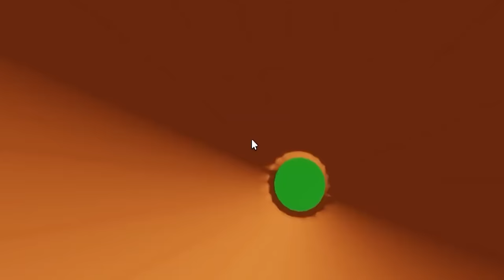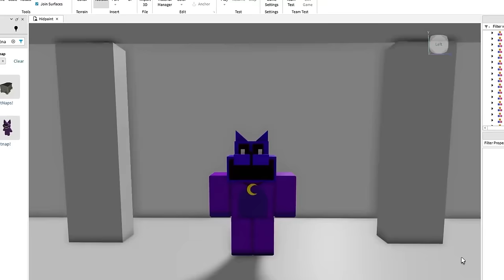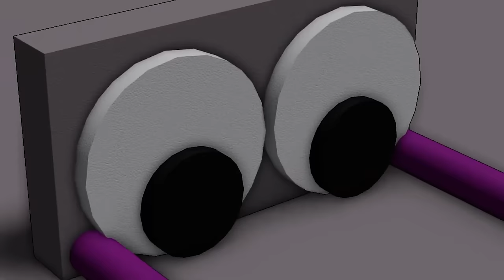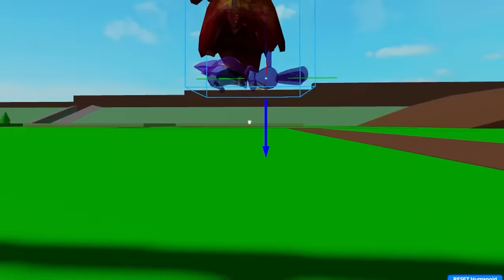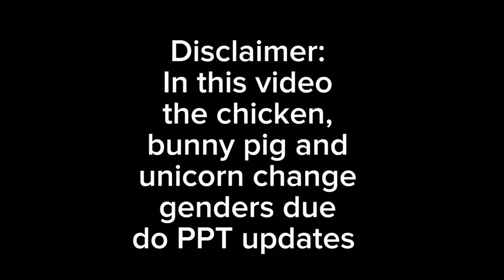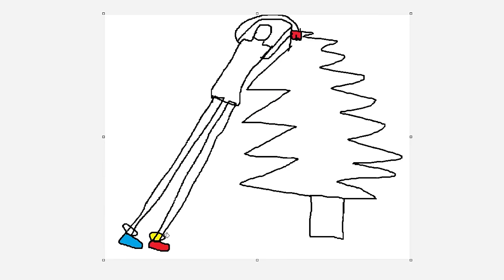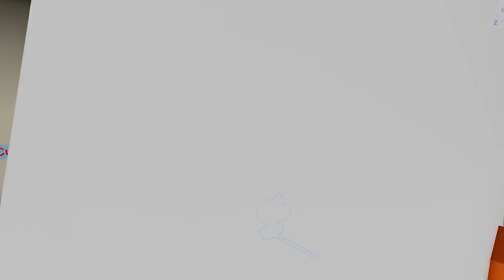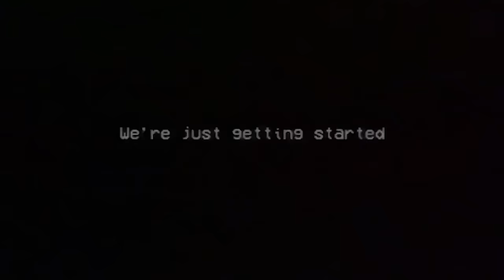DOGDAY DESTROYED HIS LEGS IN THE SHREDDER...